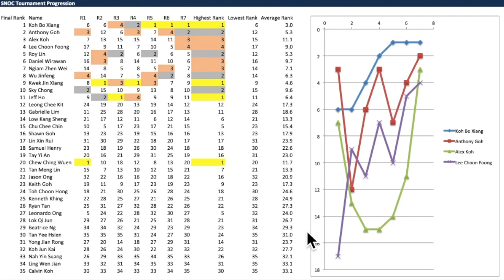Othello Academy - 20220619 Singapore National Othello Championship Review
This video is a quick tournament review from my point of view of the Singapore National Othello Championship 2022 that just concluded. It includes analyses of two of my losses, one in round 2 against Lee Choon Foong and another during the Final against the eventual champion Koh Bo Xiang.